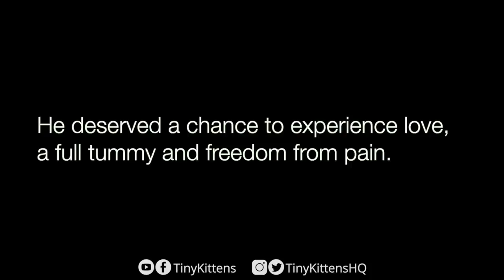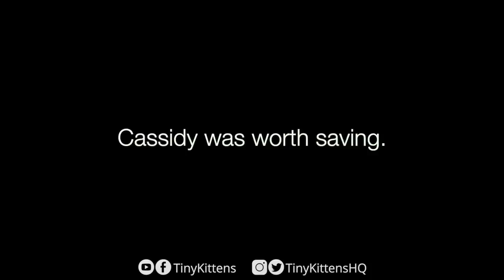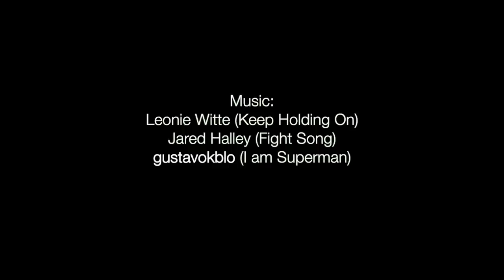Happy birthday, miracle kitten!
Cassidy the MiracleKitten was missing both back legs when we rescued him. Through sheer force of will, he managed to survive nine weeks in the forest with infections, so much pain and unable to hunt for food.

His feral mama Sigma fought fiercely to protect him, and his brother Topper was always by his side, but it was Cassidy's remarkable spirit and relentless will to live that kept him fighting just long enough for us to find him.

It took many weeks of round-the-clock care to bring him back to life, but he made it clear every step of the way that he was determined to live.

Cassidy was worth saving.

Today, the MiracleKitten is celebrating his FIFTH birthday, and you can follow his adventures at TinyTuxies and Auracuda. He is happy, extremely loved, and is living proof of how powerful determination and resilience can be. Cassidy sees himself as the biggest, baddest cat in the house, and he doesn't let anything get in his way.

In January, we traveled to Wisconsin to see Dr. Bergh, a specialist at Edinger Surgical Options, to discuss options for maximizing his mobility and quality of life for the long term. While he is not a candidate for implants or prosthetics due to his specific anatomical challenges, he does have a number of less invasive options for helping his hips stay comfortable so he can continue to live a happy, healthy life.

And in case you missed it, there is an entire MiracleKitten playlist on our YouTube channel which will keep you delighted for hours